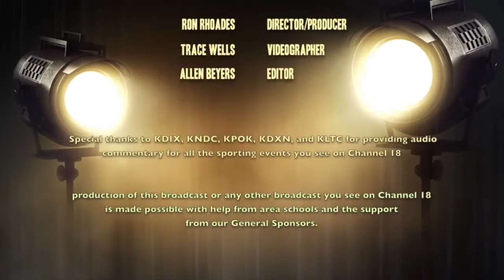Insight June 9, 2016